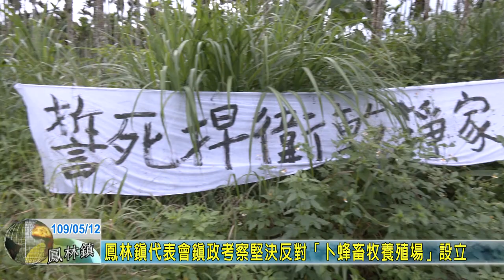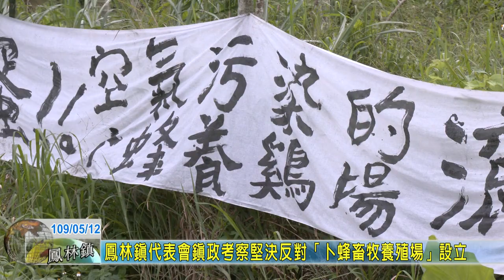20200512 03 鳳林鎮代表會鎮政考察堅決反對「卜蜂畜牧養殖場」設立